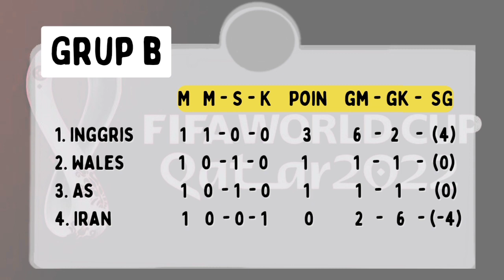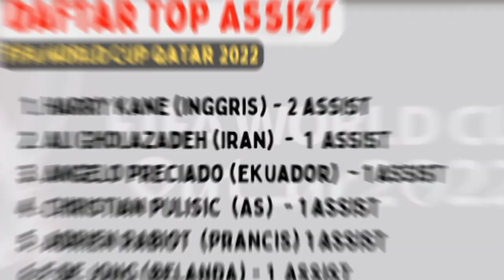FIFA World Cup 2022 Qatar - Hasil Pertandingan Dan Statistik Lengkap (WL Soccer)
FIFA World Cup 2022 Qatar, world cup qatar 2022, world cup 2022, piala dunia 2022 qatar, argentina vs arab saudi, hasil pertandingan piala dunia 2022, highlights argentina vs saudi arabia, highlights world cup 2022, jadwal piala dunia hari ini, jerman vs jepang, hasil pertandingan piala dunia tadi malam, piala dunia tadi malam, argentina kalah, prancis vs australia,